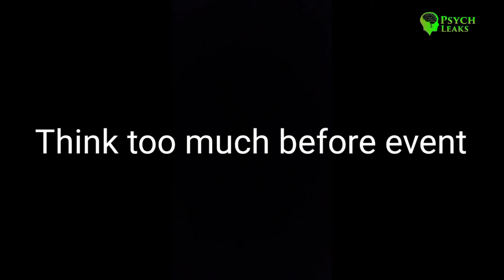What is Social Anxiety disorder in Urdu?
Hi guys.
In this video, I discussed what is Anxiety and what are the symptoms of Social Anxiety disorder.
Nowadays anxiety is increasing day by day.
There is two main anxiety one is positive anxiety and the second one is negative anxiety.
Sometimes negative anxiety converts into anxiety disorders.
Anxiety takes place in different situations such as public areas, job interviews, presentations e.t.c.
We get anxiety because of two reasons one is fear of criticism and the second one is fear of rejection.
There are several symptoms of anxiety.
1. Physiological symptoms such as heart rate high, shortness of breath, sweating e.t.c.
2. Psychological symptoms sleeping problems, loss of concentration, isolation.
If someone experiences such symptoms of it and it takes six months then you should visit a psychologist or psychiatrist to treat your problem.